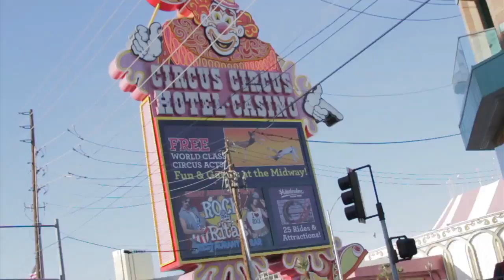CES 2012: The Darblet's Amazing Impact On HDMI-Based Video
InformationWeek catches up with DarbeeVision to get a look at "the Darblet."  With one HDMI input and one HDMI output, the Darblet is an amazingly simple piece of hardware that significantly enhances the quality of the video being passed through it.